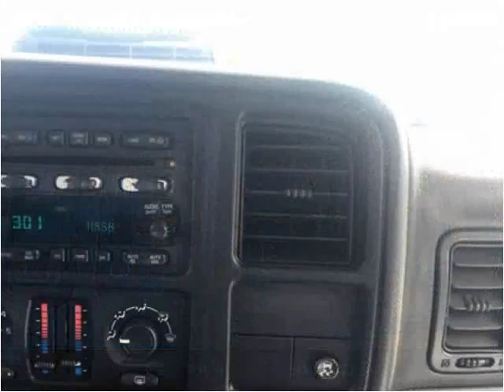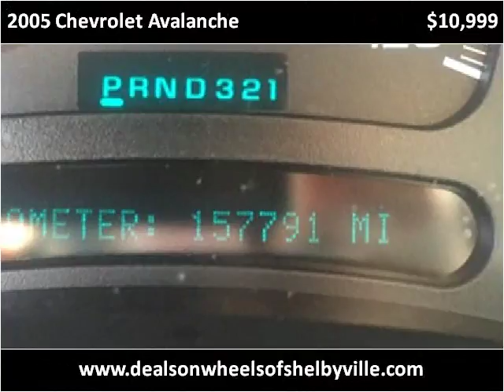2005 Chevrolet Avalanche Used Cars Shelbyville TN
This 2005 Chevrolet Avalanche is available from Deals On Wheels.